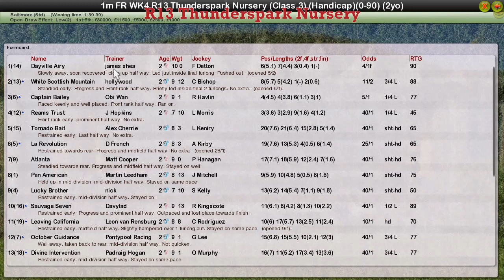FR WK4 R13 Thunderspark Nursery